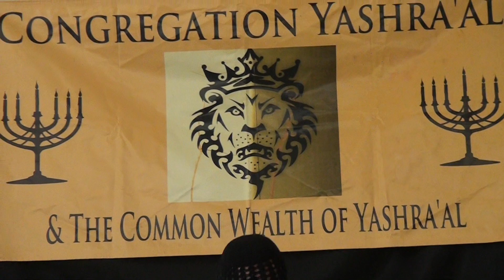Shabbat Service The Yom The Day 1of6